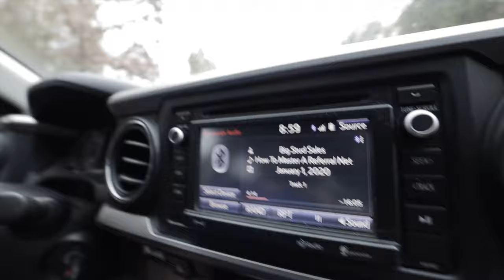BEHIND THE SCENES OF A MARKETING AGENCY [Sneak Peek Of Actual Meetings]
Ever wondered what it's like to run a digital marketing agency? Here's a  behind the scenes look at the day-to-day and real meetings at Ryan Webber Marketing.

We have 3 separate meetings in this episode where we are helping business owners develop their Youtube channel, begin posting videos on social media, and finally develop video assets to use for expanding their franchise. Most of my work is done from my home office, while my team of remote contractors help execute on more of the deliverables necessary to help our clients grow their brand.

Cameras
Main Camera
Go-To Lens
Run and Gun Lens
B Camera
B Camera Interview Lens
B Camera B Roll Lens

Lights
Main Light
Smaller Travel Light
Favorite Accent Light

Accessories
Run and Gun Microphone

Podcasting
Mic Stands

Video Editing
Editing Software: Final Cut Pro X